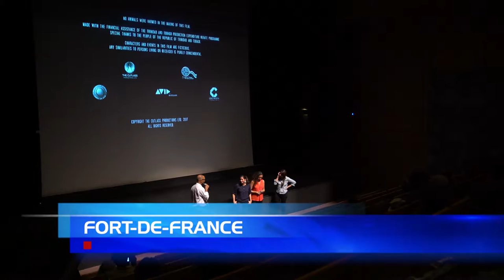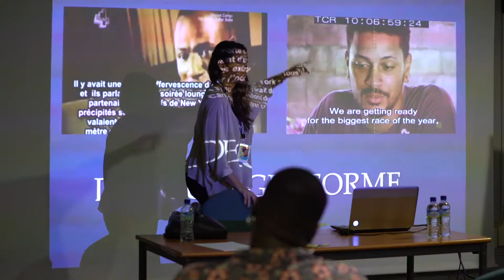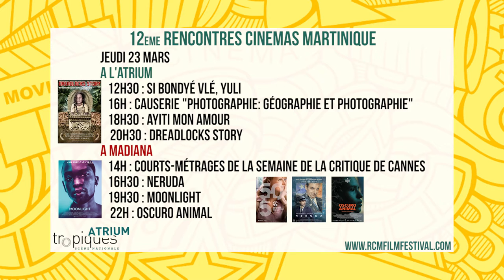RCM2017 sur ATV - 06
Le retour des Rencontres Cinéma Martinique sur votre écran... De télé !

22 mars 2017 : Soirée Trinidadienne avec "The cutlass" et "Play the devil", puis la causerie du jour avec Pauline Cabidoche sur la traduction dans la Caraïbe.